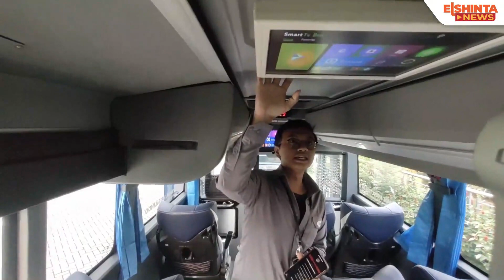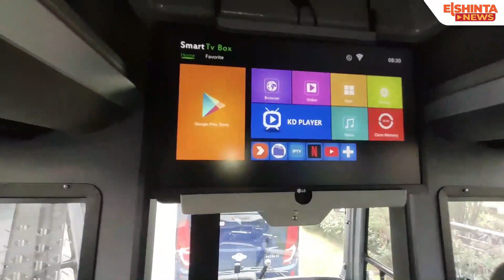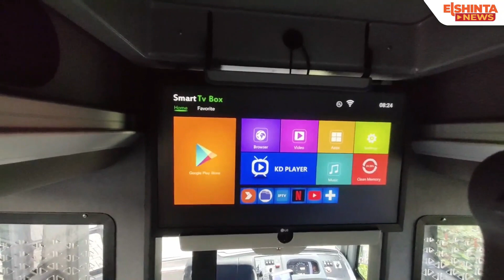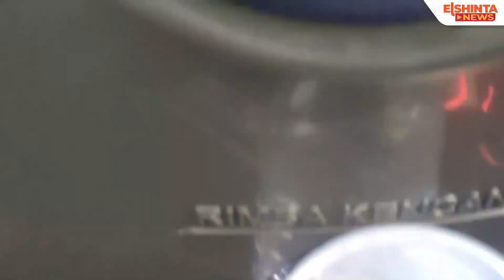Launching Bus Pariwisata Terbaru dari Indorent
Indorent melaunching bus baru dengan meramaikan pasar bus seperti menghadirkan sasis Hino GB 150 Long AT yang merupakan sasis medium bus pertama di Indonesia dengan menggunakan transmisi automatic.

🎥Elshinta/Riski Rian Saputra